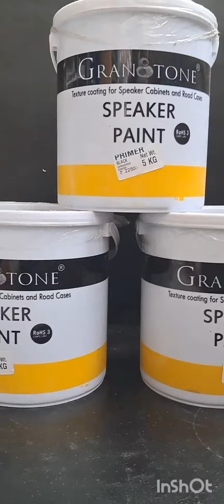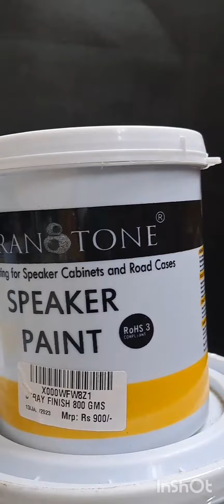Granotone Spray Finish Speaker Paint ( Water base) | speaker Putty | Speaker Primer